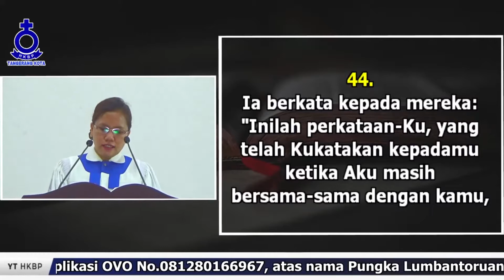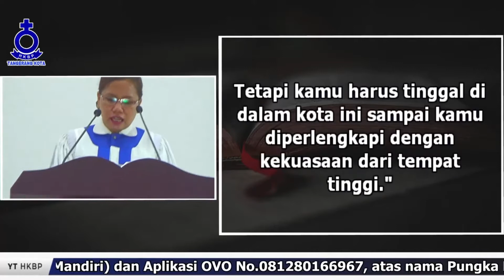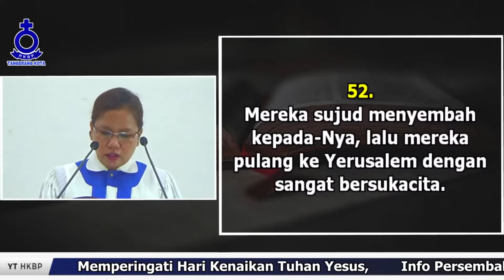KHOTBAH HARI KENAIKAN YESUSKRISTUS | 13 Mei 2021 | Biv. Bertauli Hutauruk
Ibadah Kebaktian Hari Kenaikan Tuhan Yesus HKBP Tangerang Kota